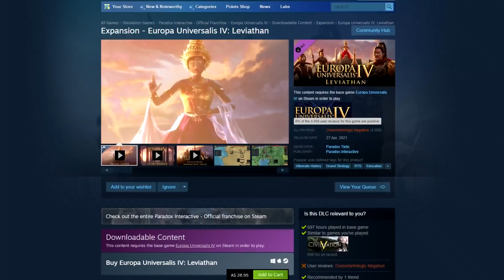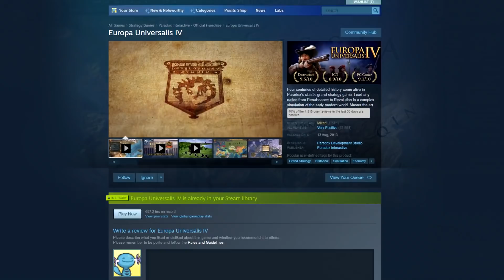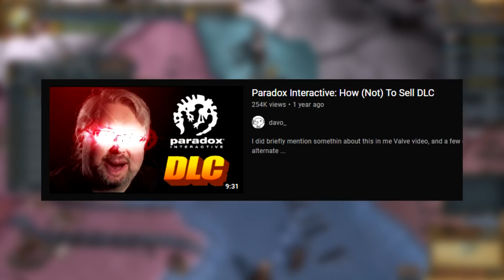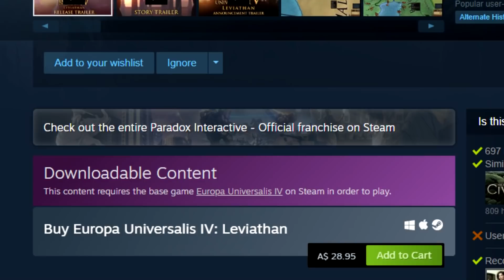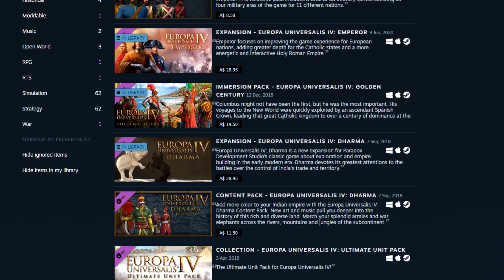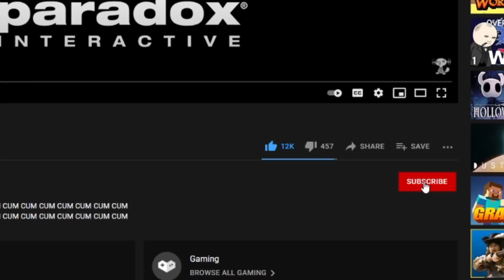Is It Time For EU4 To Die?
Leviathan's release certainly isn't the only motivation to make this video, but I won't lie and say that it wasn't the catalyst. Is it time for EU4 to hang up its boots before it leaves only a legacy of shoddy DLC launches and a unnecessarily hefty price tag?

MUSIC USED (in order):

- Europa Universalis IV OST: King's Court
- Europa Universalis IV OST: In The Streets
- Europa Universalis IV OST: Eire
- Europa Universalis IV OST: The End of an Era
- Europa Universalis IV OST: The Stage is Set
- Europa Universalis IV OST: Open Seas